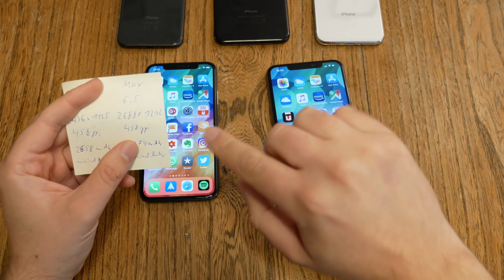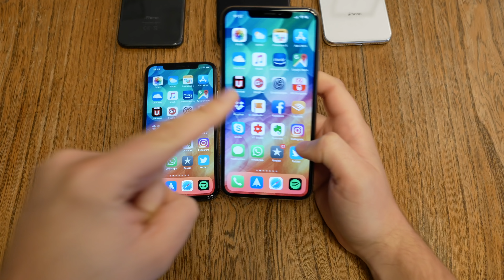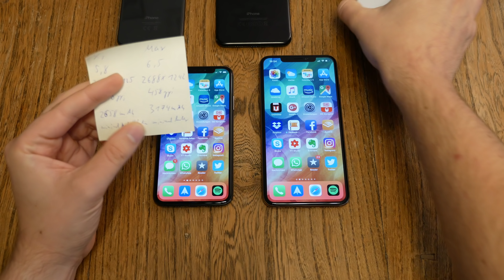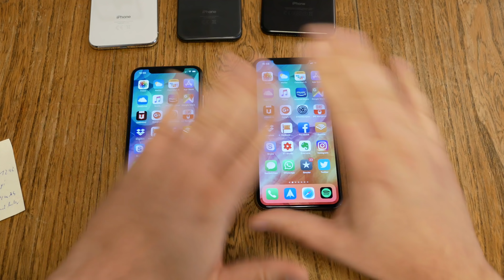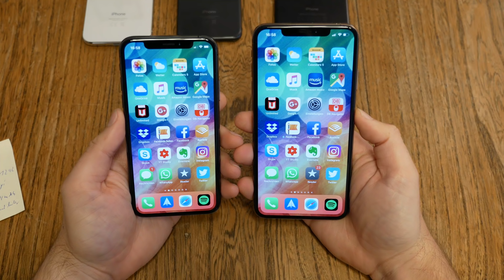Apple iPhone Xs vs Xs Max Vergleich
Zwei volle Wochen mit den neuen iPhones sind nun rum, Zeit um auch mal ein Fazit zu den Unterschieden von Xs und Xs Max zu ziehen. Ja, Größe, Auflösung und Akkukapazität sind anders, aber was davon merkt man wie im Alltag?